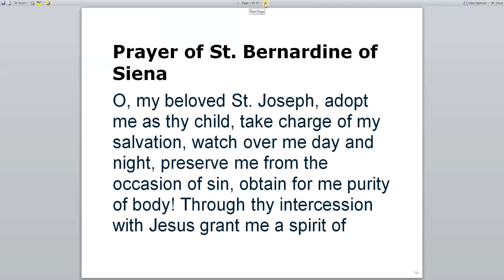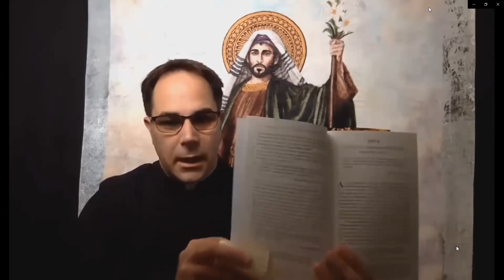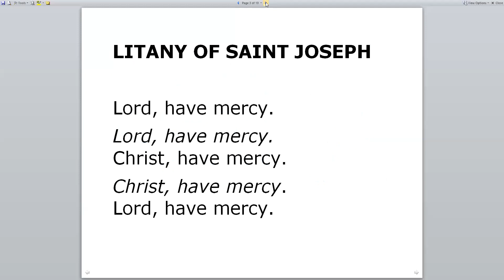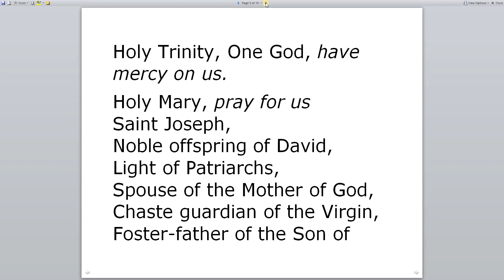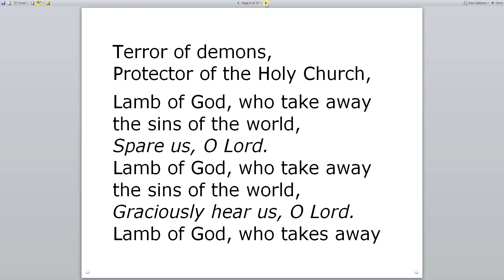Day 3 with Fr Don Calloway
Day 3 with Fr Don Calloway via  zoom 0